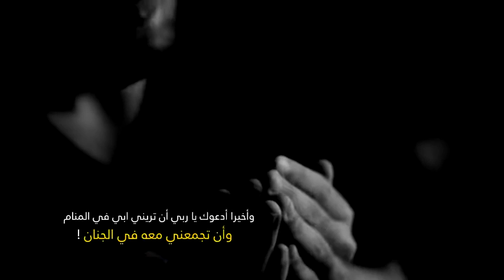waaaw the golden voice very beautiful .mp4